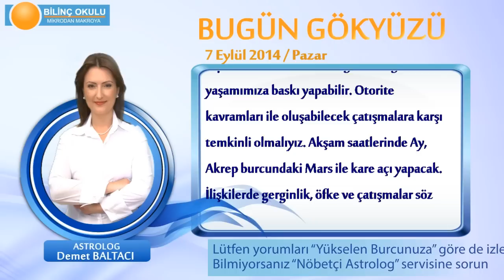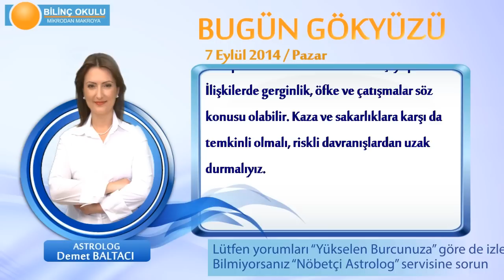İKİZLER Burcu, GÜNLÜK Astroloji Yorumu,7 EYLÜL 2014, Astrolog DEMET BALTACI Bilinç Okulu